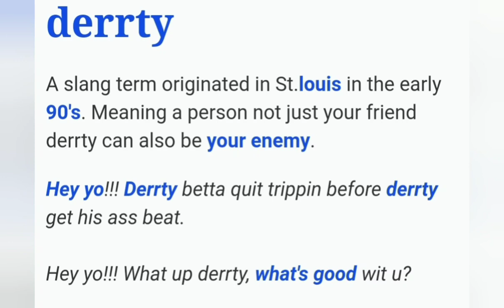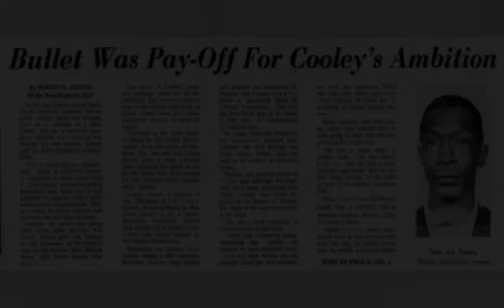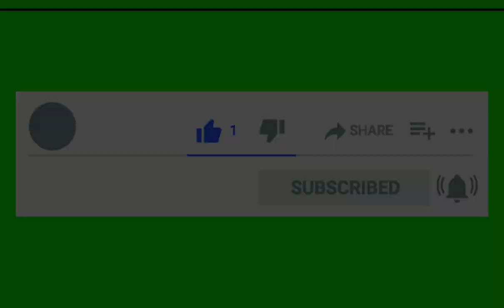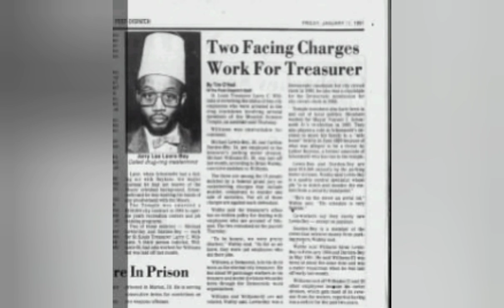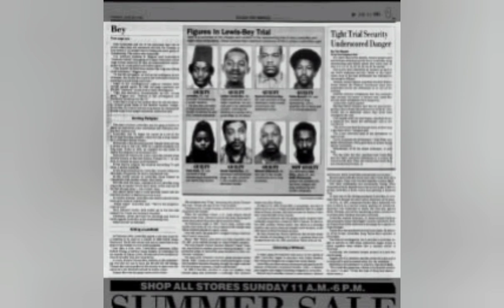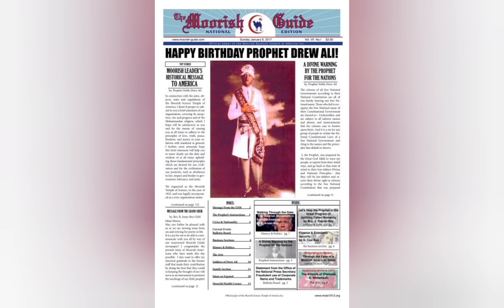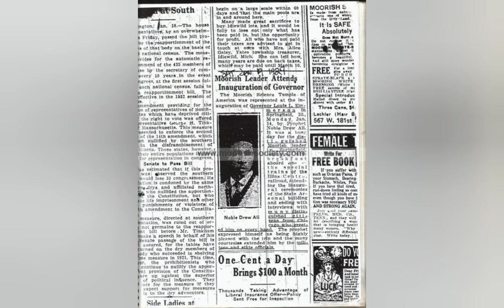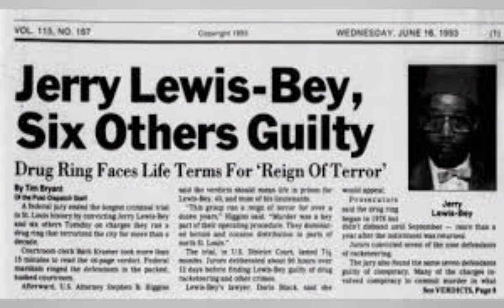St. Louis Legend- Jerry Lewis-Bey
St. Louis is a city full of history from the underworld. Having their own brand of Kingpins, mafia bosses, and Hustlers. Alledgely Grand Sheik Jerry Lee Lewis-Bey was one of a few at the top of the list.  Lewis-Bey started the first chapter of the Moorish teachings in Missouri, and quickly became known in political circles around the world. He believe the government made him a  target by charging him and other associates with the RICO Act. Law enforcement believes he was a drug dealer that use religion as a front to his drug empire.